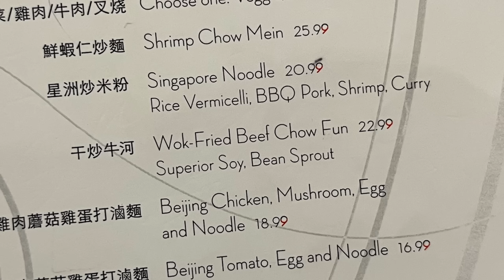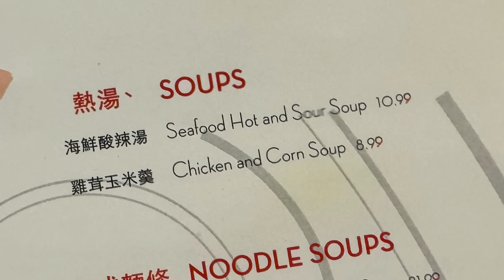BEEF CHOW FUN at Caesar's Palace, Las Vegas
Yes guys, there is BCF available at Caesars Palace, $22.99 and they are open late too!

10 - The best I had in a very long time.
9 - Excellent.
8 - Good.
7 - Satisfactory.
6 - Mediocre.
5 - Not for me, but nothing technically wrong about it.
4 - Something is slightly wrong.
3 - Something is moderately wrong.
2 - Something is very wrong.
1 - Someone should call the health department.

*COMMENTS SECTION:*
The Comments section is a place to put something for everyone to read, therefore it is moderated. Please keep the comments short, polite and on topic! Comments Section submissions, including questions, which are agenda driven, disruptive, excessive, impertinent, incoherent, incongruous, indolent, ineffectual, misdirected, nonsensical, otiose, or unintelligible may not be approved for publishing. If you would like to ask a question, I invite you to read the FAQ in the community page as there may already be an answer.